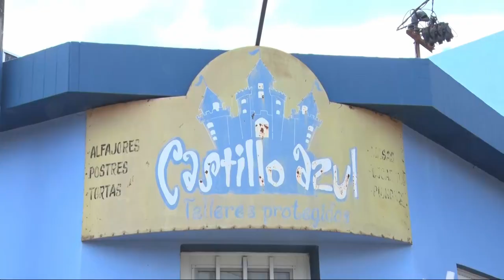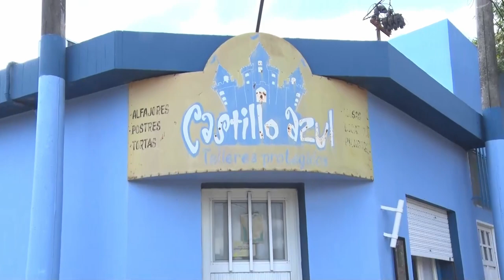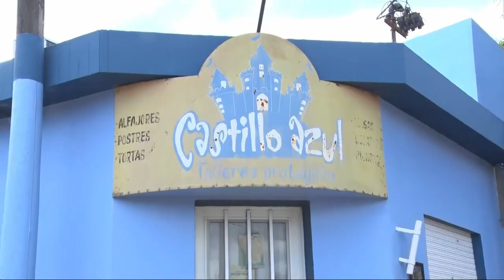CASTILLO AZUL ELABORA DE PRODUCTOS PARA SEMANA SANTA